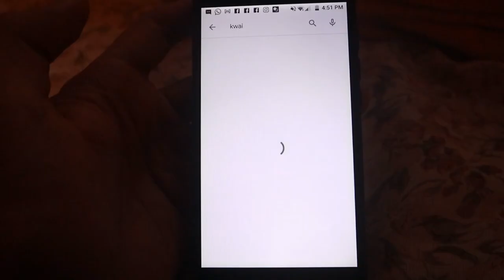los 10 MOMENTOS más LINDOS y CHISTOSOS de BTS THE BEST!